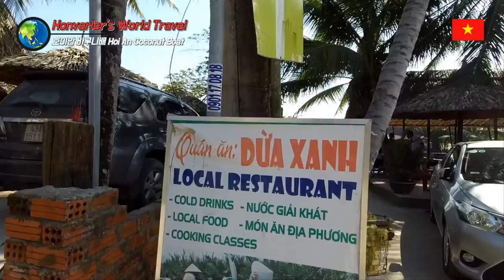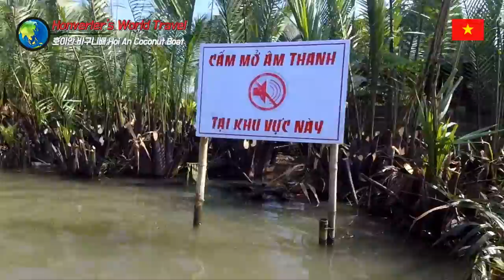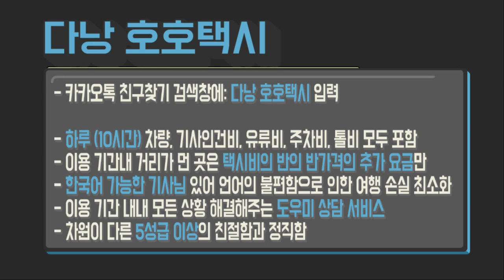다낭 호이안 여행 34 호이안 코코넛배 직접 타보기 Hoian coconut boat